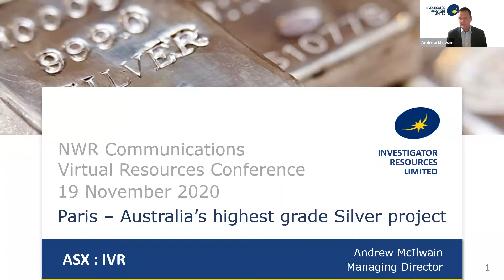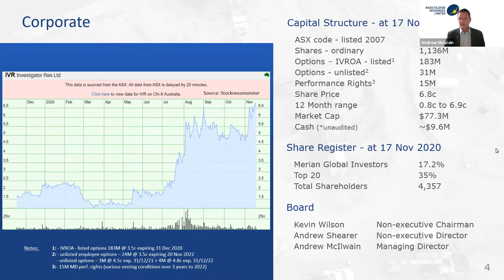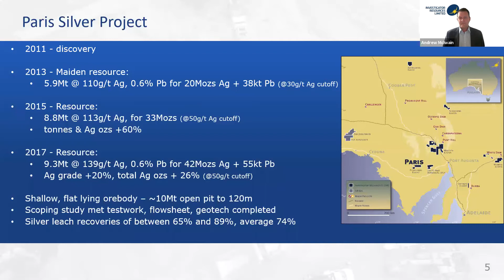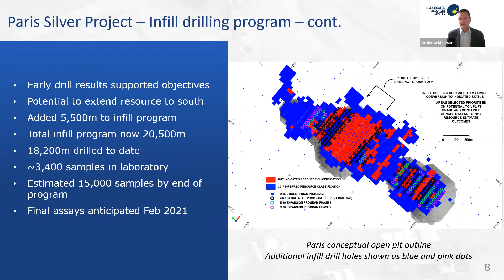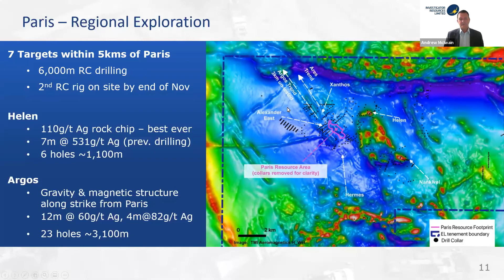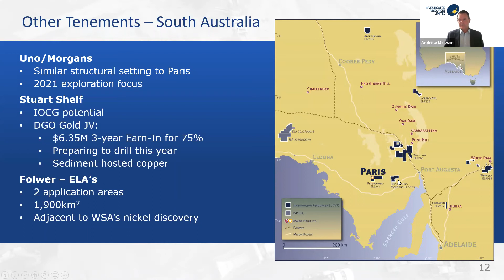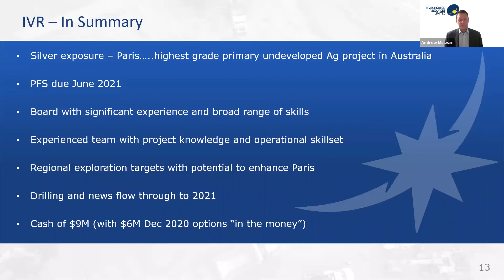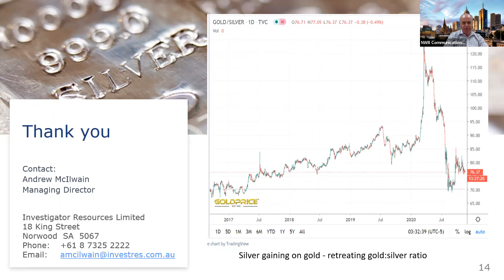Investigator Resources Presentation – NWR Virtual Resources Conference, Series 6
Investigator Resources explores for gold, silver, lead, copper, cobalt, molybdenum, and nickel deposits, primarily in South Australia’s Gawler Craton. Investigator’s Paris silver project is the highest grade non-by-product silver project in Australia which has an estimated 42 million ounces of silver.  Investigator has recently recommenced drilling at Paris with the aim of upgrading the resource to complete a Pre-Feasibility Study for the project.
Investigator also holds a tenement package in Stuart Shelf, South Australia and was recently granted the White Spur project in Tasmania’s high endowed Mount Read volcanic belt.